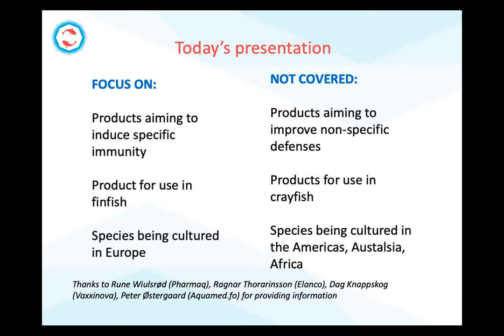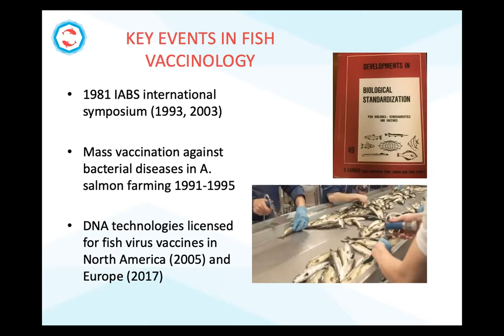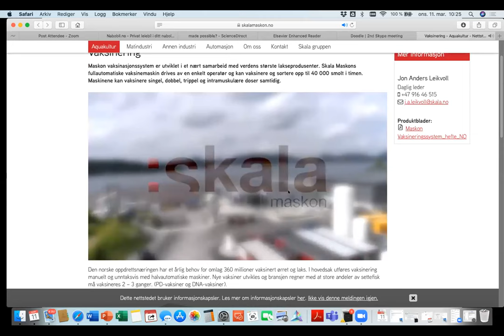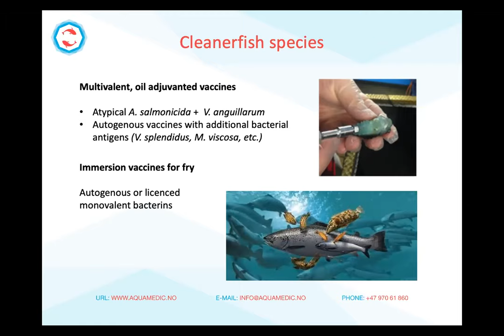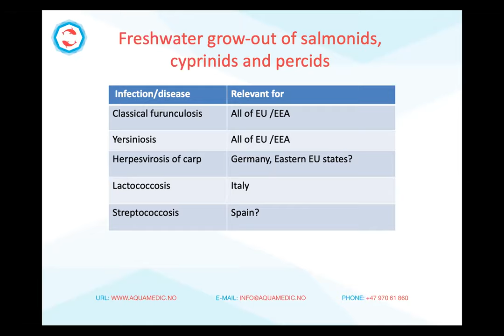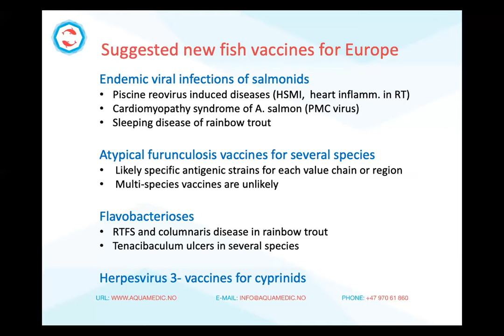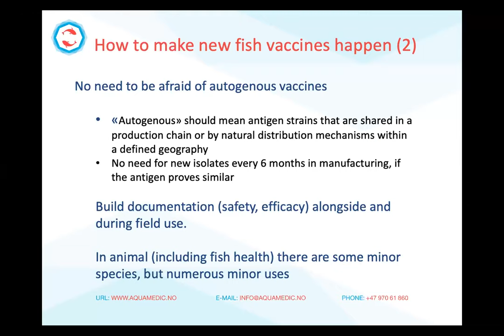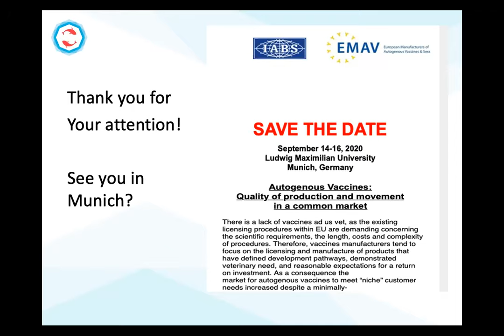3. Current Use, and Need for New Vaccines for Finfish Aquaculture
Paul J. Midtlyng, from Aquamedic, gives an an overview on the current use, and need for new vaccines for finfish aquaculture.